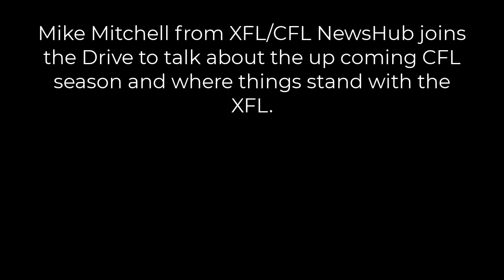XFL Insider Mike Mitchell Discusses The Latest XFL & CFL Talks On TSN's The Drive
XFL News Hub's own Mike Mitchell appeared on TSN's The Drive last week to give the latest on the CFL/XFL talks.